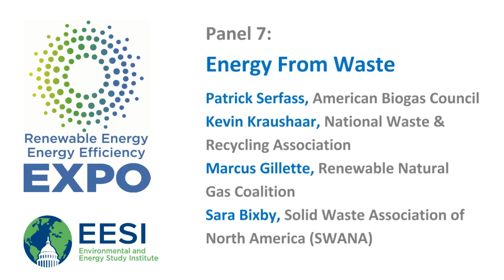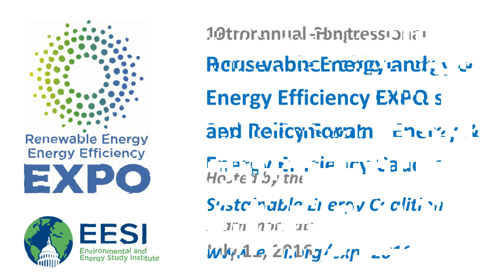Expo 2016: Policy Forum Panel 7 - Energy From Waste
The 19th Annual Congressional Renewable Energy and Energy Efficiency EXPO + Policy Forum brought together 50 businesses, trade associations, and government agencies to showcase renewable energy and energy efficiency technologies. In every state across the country, these technologies are having a significant impact in business development and job creation in the manufacturing, transmission, power, transportation, and building sectors.

Panel 7:

Patrick Serfass, Executive Director, American Biogas Council.

Kevin Kraushaar, Esq., Vice President, Government Affairs & Chapter Operations, National Waste & Recycling Association
Kevin Kraushaar's presentation will focus on what NWRA members are doing to create and maintain sources of sustainable energy, new vehicle emissions technology grants, tax incentives, etc.

Marcus Gillette, Director of Public and Government Affairs, Renewable Natural Gas Coalition
Marcus Gillette will present on the United States’ renewable natural gas opportunity.

Sara Bixby, Deputy Executive Director, Solid Waste Association of North America (SWANA)
Sara Bixby will speak on the implications of the new national food waste reduction goals for energy demand and recovery in managing waste and recyclables.